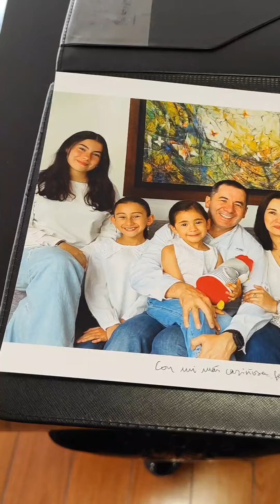Saludo a familias. Monseñor Fernando Ocáriz.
Monseñor Fernando Ocáriz sigue su correría por Colombia. Antes de viajar a la ciudad de Medellín, el Padre, en diferentes momentos, ha recibido muchas familias. Fuimos testigos del cariño y la bendición que recibió una de ellas.